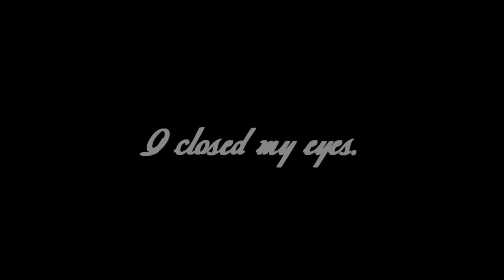The Short Second Life Of Bree Tanner - Wrong Place, Wrong Time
She's my favourite character from Twilight (everyone thought that i'm crazy, because we all know, she didn't last long...) and after reading the book about her, i just got to love her more. :D Hope you'll enjoy the video. (L)
The quotes are from the book "The Short Second Life Of Bree Tanner". (: